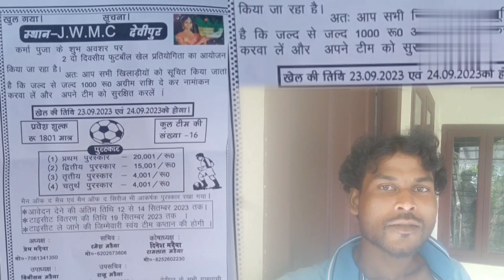Karma Puja Dhamaka tornament JWMC Devipur 2023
welcome to back my youtube channel
 In'ak jibon Santhali vlog video

football ke bare me bataya jata hai har prakar ke notice bataya jata hai . Thankyou

In'ak jibon Santhali vlog video Rajesh Murmu

                   JOHAR 🙏🇮🇳